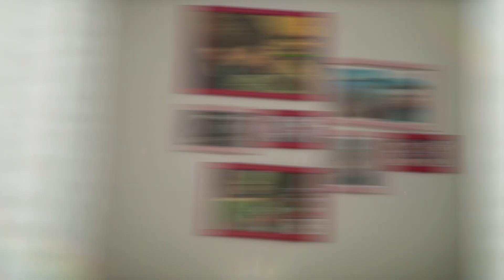Ewelina i Jakub